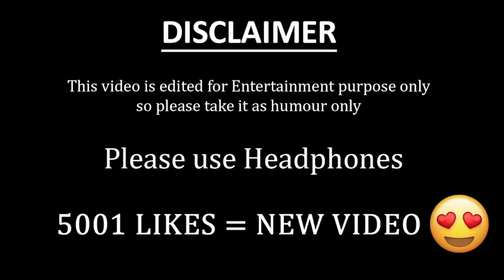Free Fire Wft Moment #1 - Bimasakti Airdrop Challenge // Techno BanDa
Hey Play Free Fire With Me 😍

💕 Techno - Banda 💕